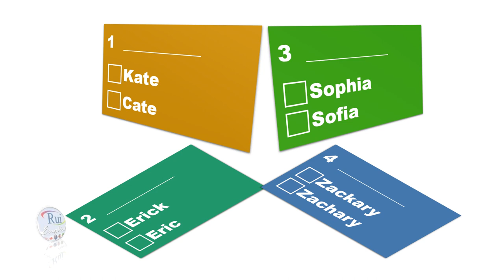Aula de inglês: Correct spelling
🔘RuiEnglish Lec:  Correct spelling